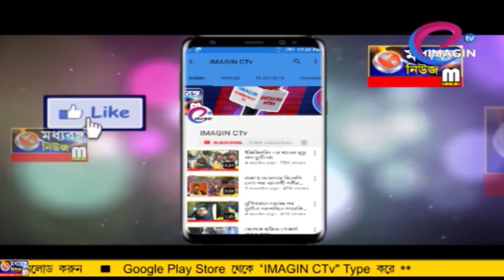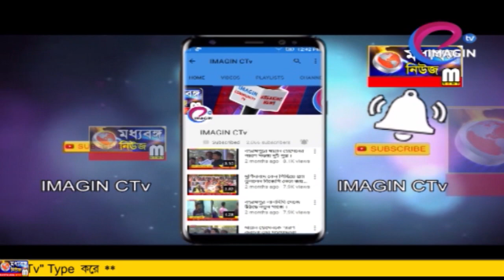৩০০ বছরের পুরনো সিদ্ধিকালীর সিদ্ধেশরীর পুজো